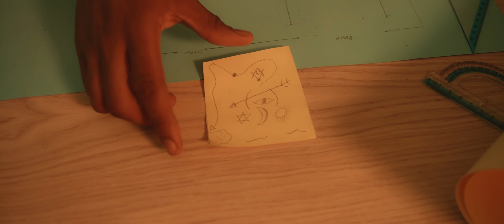Jude Jean Platel - Map viv pou kont mwen ft Bob Cailloux (Official Music video)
'Map viv pou kont mwen' available everywhere

A film by Camy Photo Graffy
Directed by Donald Germain